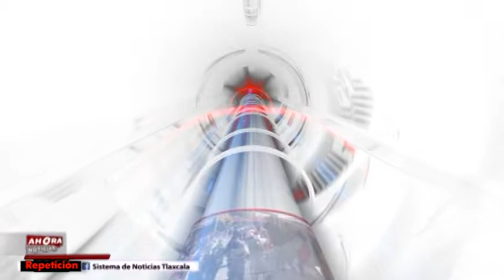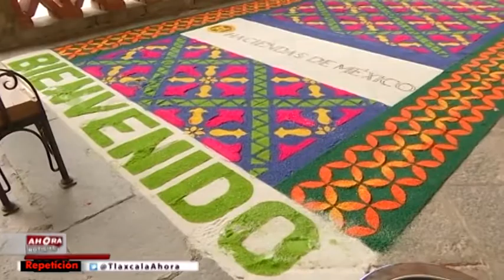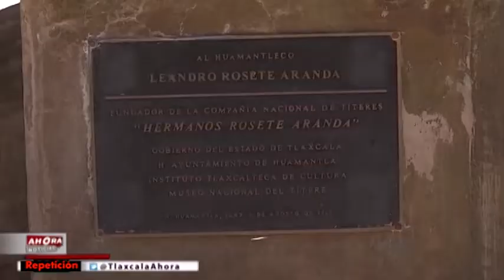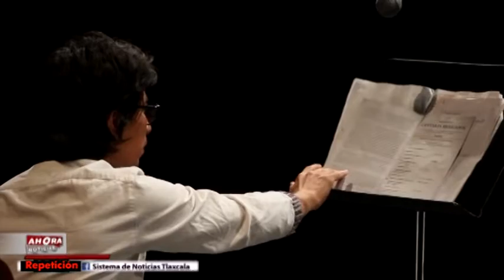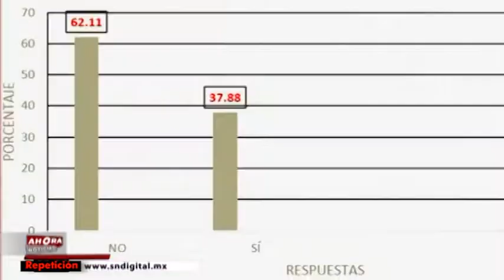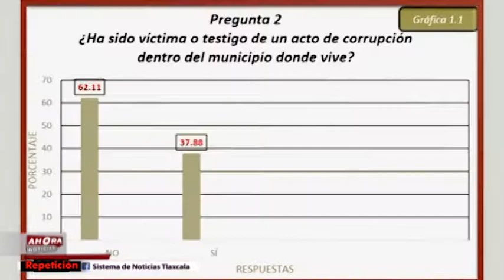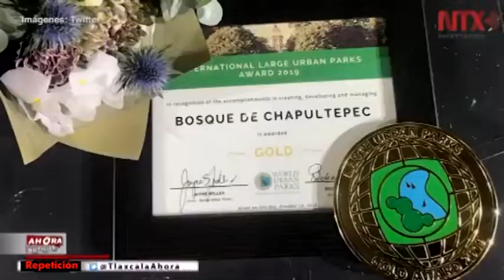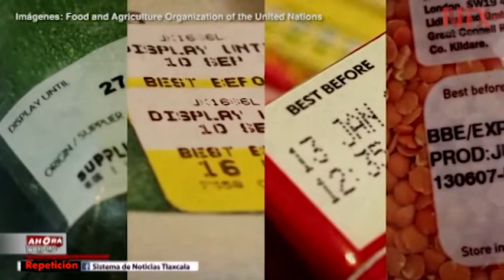NOTICIERO EMISIÓN NOCTURNA - 21 DE OCTUBRE DE 2019